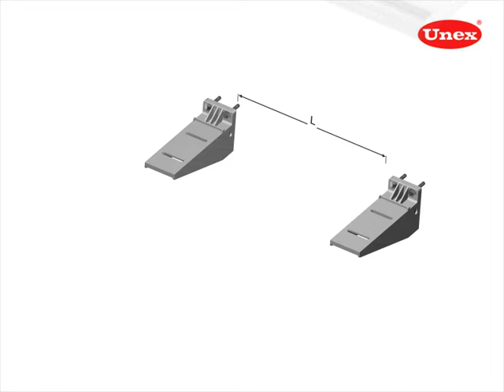How to mount Unex insulating cable tray 66 on insulating horizontal supports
Mounting the insulating cable tray 66 on Unex insulating horizontal supports. Used to fix cable trays to the wall horizontally. To fix the support to the wall, use Ø8 metal screws. Optimum support strength depends on proper attachment to the wall. Colour: Grey. Insulating material. Electrical and mechanical safety in the event of fire. Quick and easy mounting.